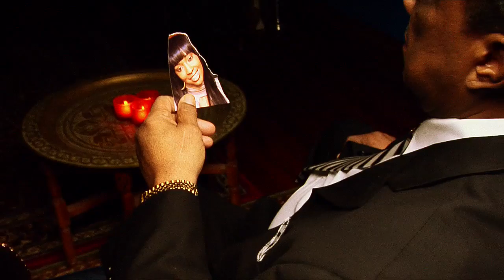Lou Pride "Midnight Call" Video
Album: Keep On Believing
Label: Severn Records
Directed/Edited By: Jose Fonseca
Producer: Jerry Brown
DOP: Jason Deuchler
Still Photography by: Jeng Fonseca
Visual Designer: Laurence Smith
Cast: Laisha Fox & JG
MUA: Kim King
Behind The Scene: Christopher Pico